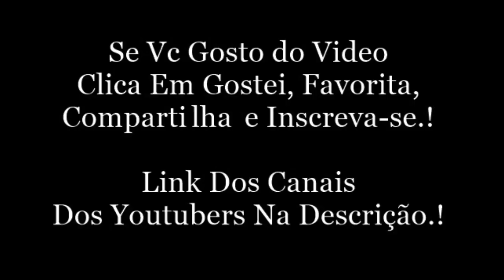BECCA NÃO ESQUECE BAILE DE FAVELA + TRETA. Snap Da Becca Pire (beccapires)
Becca Pires:
Snap: beccapires